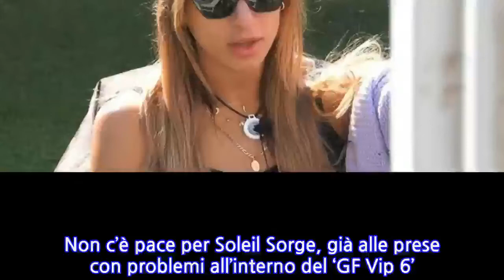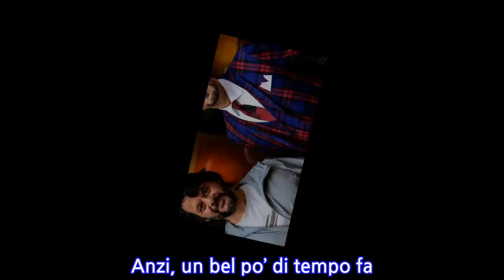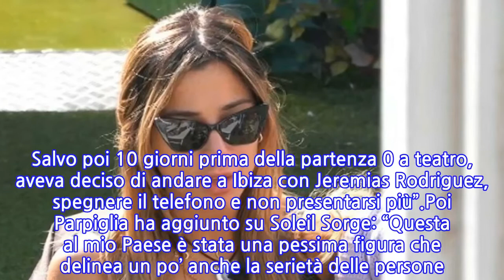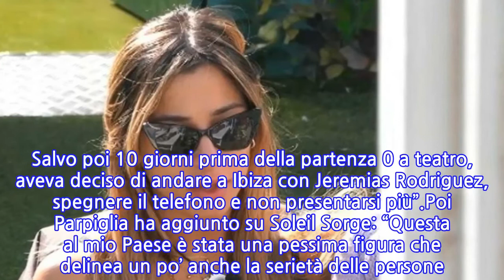“Non lo sa nessuno”. Soleil Sorge, “una figura pessima”: distrutta fuori dal GF...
Non c’è pace per Soleil Sorge, già alle prese con problemi all’interno del ‘GF Vip 6’. Ora una nuova accusa è arrivata dall’esterno del reality show di Alfonso Signorini ed è stata molto pesante. Ancora non ne sa nulla, ma non è da escludere che possa essere informata di questa situazione. Prima di parlarvi di queste rivelazioni scottanti, per chi non lo sapesse, nella puntata del 5 novembre ha avuto un confronto abbastanza duro con la modella Delia Duran, ovvero la moglie del gieffino Alex Belli.La Duran ha detto che non ha avuto alcun rispetto e che si è comportata come una “gatta morta”. Inoltre, ha avuto qualche ora fa pure un battibecco con Miriana Trevisan. Proprio in riferimento anche alla vicenda di Delia, l’ex ‘Non è la Rai’ ha dichiarato: “Ho detto tutto, io non ho niente da nascondere hai capito? E non venire a insegnare a me, che prima stavi parlando di me e Nicola, quando io da te ho avuto solo consolazione. Adesso vuoi colpire me? Poi chi altro?”. Ma veniamo all’attualità.A puntare il dito contro Soleil Sorge è stato stavolta Gabriele Parpiglia, che a ‘Casa Chi’ ha voluto rendere pubblica una notizia davvero clamorosa sulla vippona. Ovviamente tutto questo è accaduto prima di entrare nel programma Mediaset. Anzi, un bel po’ di tempo fa. Ma nessuno finora ne aveva parlato e inevitabilmente nemmeno la diretta interessata. Si sarebbe dunque comportata in modo assolutamente inadeguato con due personaggi famosi, rimasti molto delusi dal suo comportamento.Secondo quanto raccontato da Parpiglia, Soleil Sorge avrebbe dato buca all’ultimo istante ai comici Lillo e Greg dopo ‘L’Isola dei Famosi’: “Quando è finita l’Isola, Lillo e Greg avevano scelto Soleil per la loro tournée teatrale. Questa storia non la sa nessuno. Circa 80 date a teatro. Soleil partecipò alle prime riunioni, alle visioni dei contratti, ci fu la conferenza stampa e partecipò. Salvo poi 10 giorni prima della partenza 0 a teatro, aveva deciso di andare a Ibiza con Jeremias Rodriguez, spegnere il telefono e non presentarsi più”.Poi Parpiglia ha aggiunto su Soleil Sorge: “Questa al mio Paese è stata una pessima figura che delinea un po’ anche la serietà delle persone. Dici “ci sono” e poi non ci sei. Manchi di rispetto agli artisti e a chi ha lavorato per te. E questo conta più di ogni atteggiamento che qualcuno possa avere nei reality. Perché è nelle situazioni serie che si vedono realmente come sono le persone. Con questo credo di aver raccontato esattamente quanto sia leggera la ragazza”.
INFORMATION
• Source: caffeinamagazine